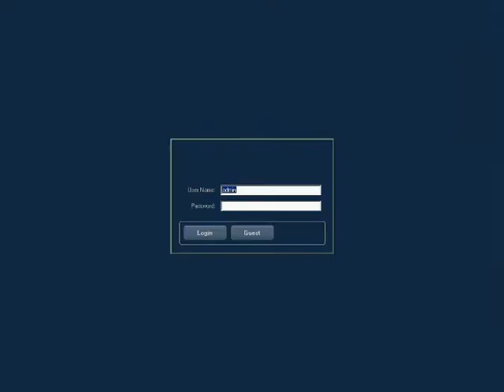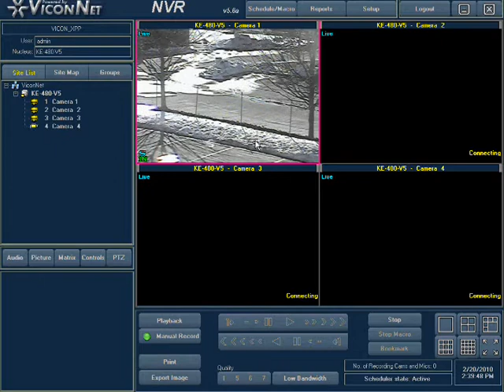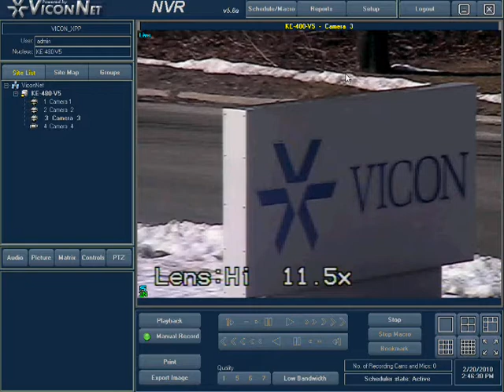The Basics of Live Viewing When Using ViconNet Video Management Software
This video explains how to view live video from a ViconNet system by navigating the site list, dragging cameras to the viewing windows, selecting the number of live cameras to view and controlling digital zoom.